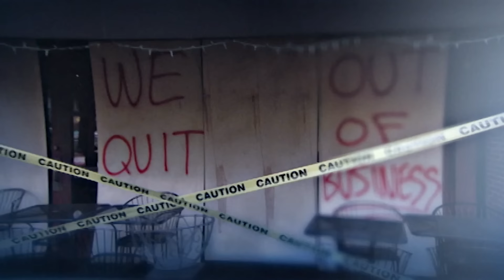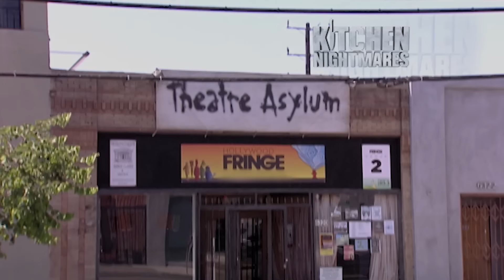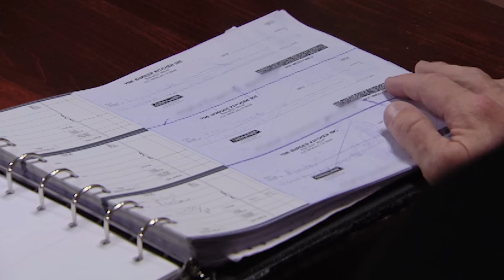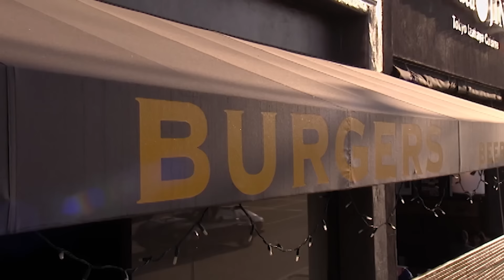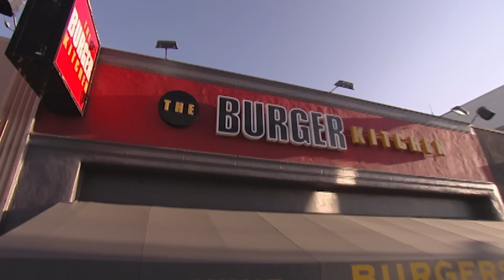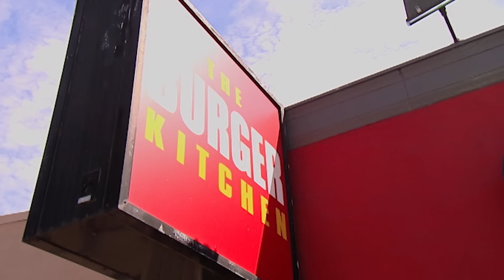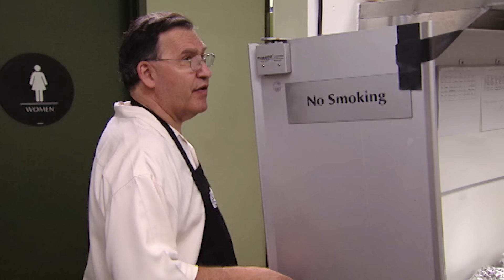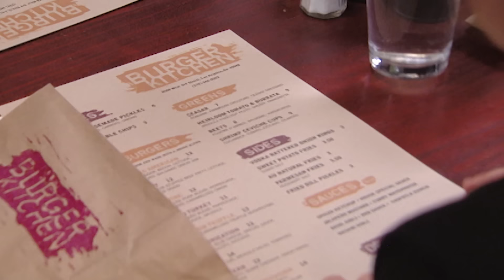Burger Kitchen's Fate Is SEALED! | Kitchen Nightmares | Gordon Ramsay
The unbelievable conclusion of Burger Kitchen!

The explosive drama continues as Gordon is still in Los Angeles struggling to bring together the fragmented Saffron family and their failing restaurant, the Burger Kitchen. Last time, son Daniel nearly came to blows with the head chef, and Gordon was shocked to learn that dad Alan had taken from Daniel's inheritance, without his knowledge, to help fund the start-up of the restaurant.